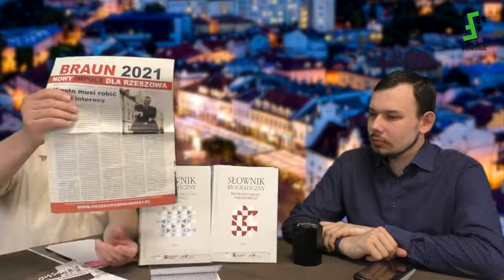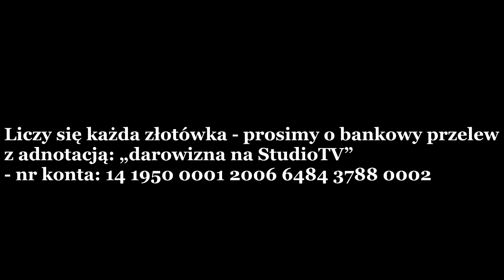Kamil Klimczak w @cepolska2067: Wybory w Rzeszowie - zachęcam do głosowania na Grzegorza Brauna